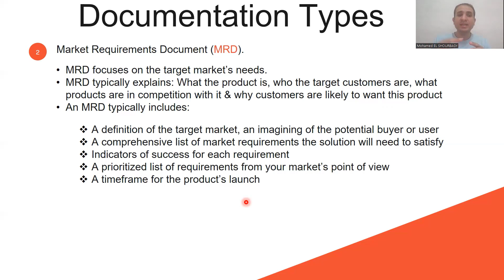Market Requirements Document - Lec 83 - Business Analysis Fundamentals